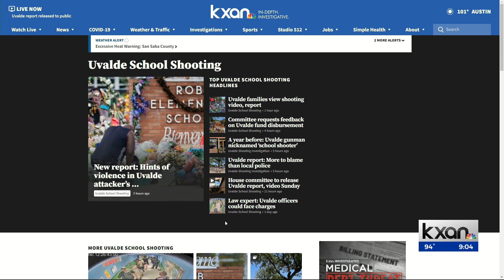Friends of Uvalde school shooter had hints of his violence ahead of attack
A new report issued by the Texas House’s Investigative Committee on the Robb Elementary Shooting shows scathing details about the shooter’s past, and the ones around him who, months before the massacre, were labeling him a “school shooter.”